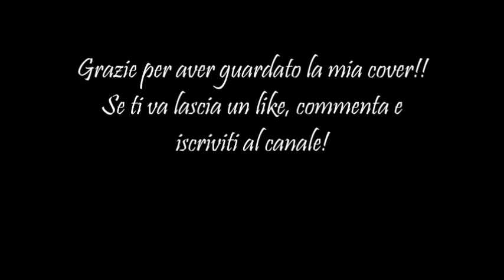All of me- John Legend (cover by Ferdy)